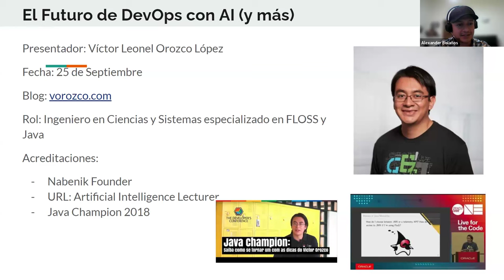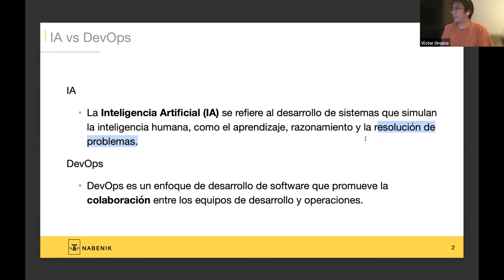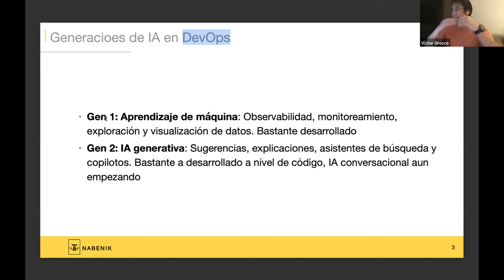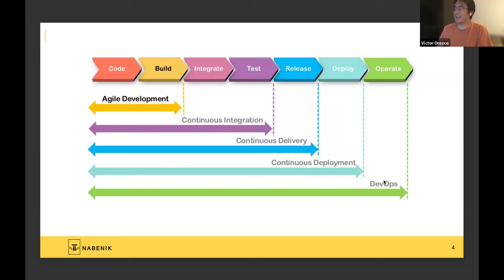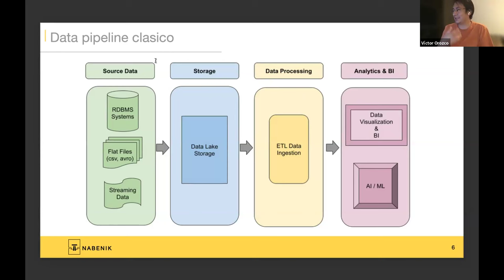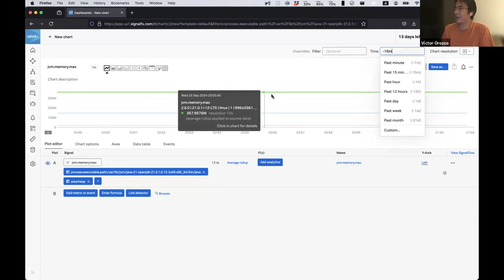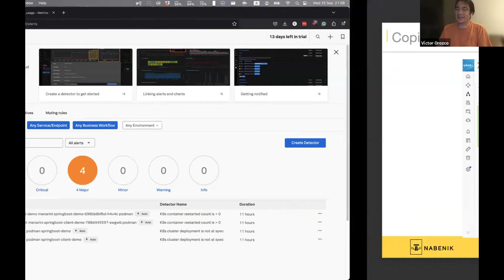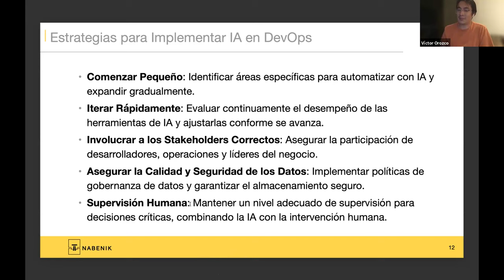DevOps e Inteligencia Artificial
En este video realizamos un dialogo con los alumnos de Universidad del Valle de Guatemala acerca del rol de la inteligencia Artificial en DevOps, sus posibles puntos de apoyo, y cual es el estado del arte en general.